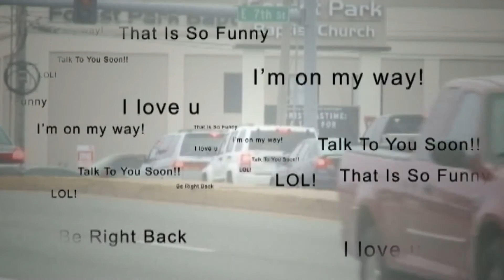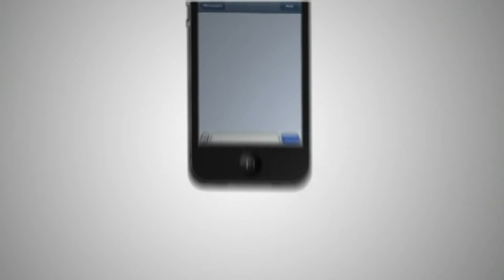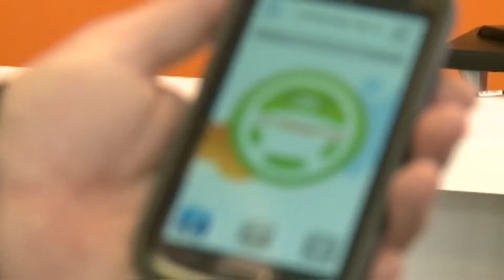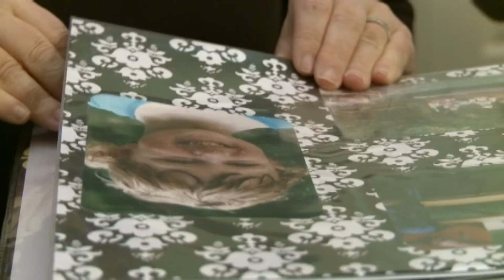The Dangers of Texting & Driving -- Mariah West's Story.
Texting and driving is one of the main causes of teen death's in the U-S.
 I had the honor of interviewing Merry Dye, a mother from Bentonville, Arkansas who lost her daughter Mariah in a car accident.
 On May 21, 2009, Mariah was headed to Springfield, Missouri to a baseball game. Missouri State Highway Patrol says her car swerved around a truck, ran over a median, clipped a bridge and flipped over. Mariah's skull was crushed and nine days later she died.
She was texting at the time of her accident.
Now, Mariah's mother is sharing her story in hopes it will prevent everyone from texting behind the wheel.